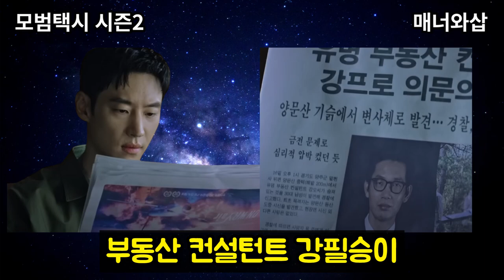[모범택시2] 김도기가 온하준의 범행을 미리 알아차렸던 이유. 11회 예고 및 10회 리뷰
모범택시2 10회 리뷰 및 11회 예고입니다
김도기는 어떻게 온하준을 알아차리고
위험에서 빠져나왔을까요?